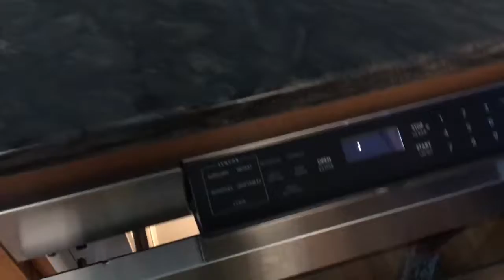VLOG 7: Time Lapses!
yeah